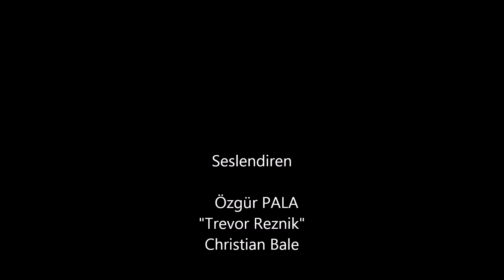Seslendirme Demo Çalışması " Makinist " ( The Machinist Dubbing Demo )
Makinist ( The Machinist ) Filmi Türkçe Seslendirme Demo Çalışması

Karakter ; Christian Bale